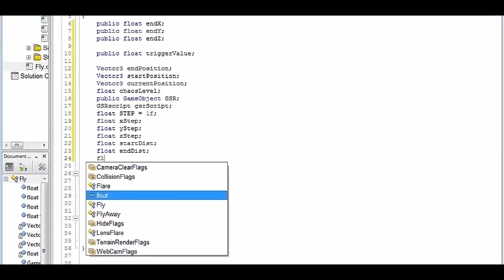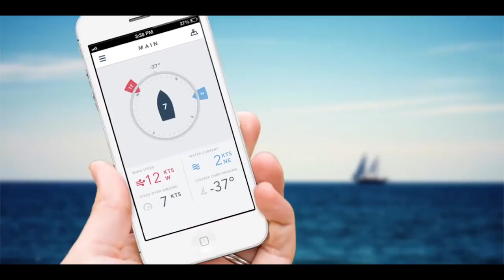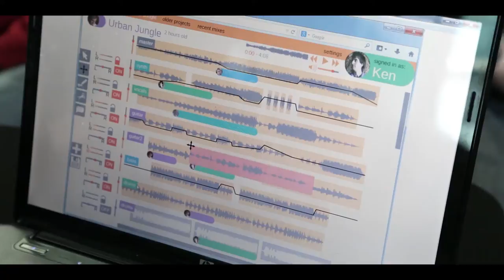School of Interactive Arts + Technology (SIAT)